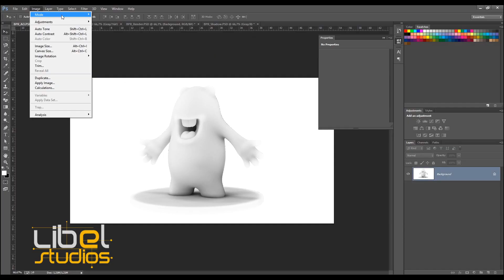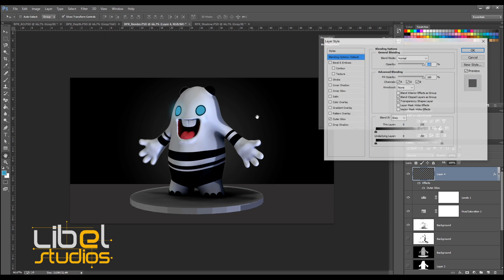Intro tutoriales básicos de Zbrush - Libel Studios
Esta serie de tutoriales hace parte del entrenamiento básico de zbrush de Libel Studios - Kames Andrade los estara acompañando paso a paso en este mundo de la escultura digital. Bienvenidos